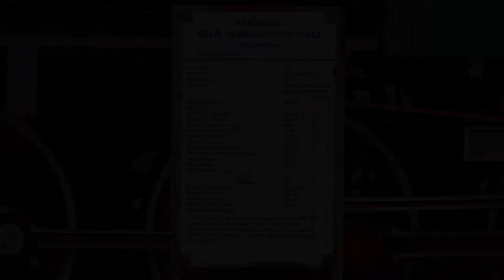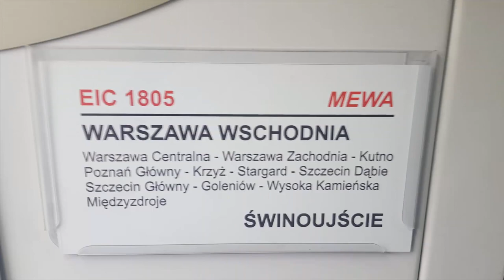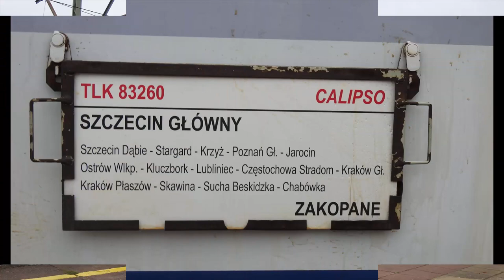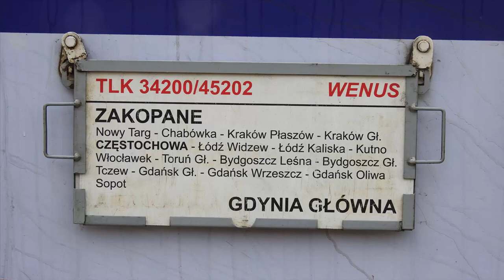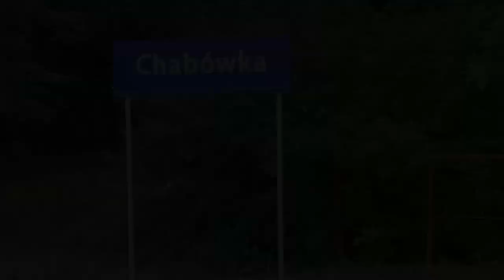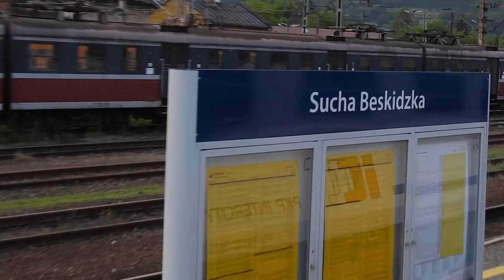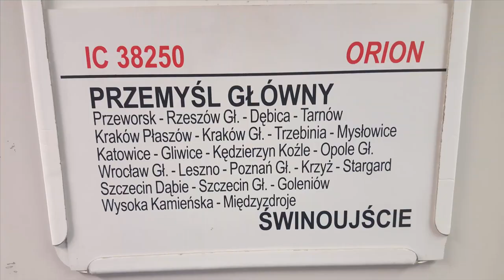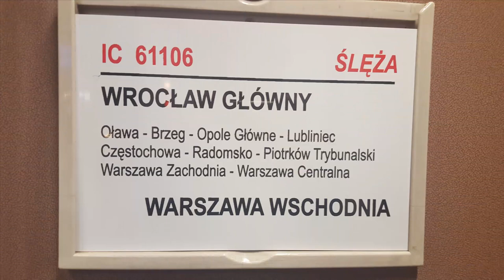Lipcowa Podróż z PKP Intercity 2016 | Świnoujście - Szczecin - Poznań - Kraków - Zakopane - Wrocław.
Lipcowa Podróż z PKP Intercity 2016 na trasie Żmigród - Świnoujście - Szczecin - Poznań - Kraków - Zakopane - Wrocław - Żmigród.

Spis Treści:
1. EU07-216 z IC 68152/3 Bryza do Świnoujścia. |00:00|
2. Zachodnio-Pomorskie Impulsy w Szczecinie. |01:02|
3. EN57-2025 z Regio do Kostrzyna. |01:19|
4. Parowóz TKt48-29. |02:45|
5. EP07-1029 z EIC 1804/5 Mewa do Świnoujścia. |02:55|
6. EN57AL-943 i odjazd EP07-1050 z TLK 83260/1 Calipso do Zakopanego. |04:43|
7. Szczecin Zdroje ET22-950 ze skrajnią. |06:35|
8. Mijanka z EP07-361 i TLK oraz wjazd na stację Szczecin Dąbie. |08:01|
9. SM42-351 i odjazd ze stacji Szczecin Dąbie. |09:29|
10. Poznań Główny. |10:27|
11. Ostrów Wielkopolski. |13:59|
12. Kraków Główny. |15:04|
13. Kraków Płaszów. |19:06|
14. Sucha Beskidzka i manewry EP07-1050. +RP1 |22:29|
15. Chabówka i manewry EP07-1050. |25:02|
16. Nowy Targ. |28:19|
17. Biały Dunajec. |30:20|
18. Poronin. |31:19|
19. Wjazd na stację Zakopane. |31:24|
20. EU07-065 z TLK 34200/1 Wenus do Gdyni. |36:02|
21. Chabówka i manewry EU07-065. +RP1 |37:11|
22. ED72-011 +ED72-002 z Regio 30511/0 do Zakopanego. |39:08|
23. Odjazd ze stacji Chabówka. |39:49|
24. Sucha Beskidzka. |41:46|
25. EU07-353 z IC 38250/1 Orion do Świnoujścia. |44:51|
26. Podstawianie i odjazd EP08-012 z IC 61106/7 Ślęża do Warszawy. |46:26|

Województwo: Dolnośląskie, Zachodniopomorskie, Małopolskie, Wielkopolskie
Miejscowość: Żmigród, Świnoujście, Szczecin, Poznań, Kraków, Zakopane, Wrocław
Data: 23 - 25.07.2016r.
Przewoźnik: PKP Intercity, Przewozy Regionalne
D29:
8 (Warszawa Zachodnia – Kraków Główny)
61 (Kielce – Fosowskie)
64 (Kozłów – Koniecpol)
91 (Kraków Główny – Medyka)
94 (Kraków Płaszów – Oświęcim)
97 (Skawina – Żywiec)
98 (Sucha Beskidzka – Chabówka)
99 (Chabówka – Zakopane)
132 (Bytom – Wrocław Główny)
133 (Dąbrowa Górnicza Ząbkowice – Kraków Główny)
136 (Kędzierzyn Koźle – Opole Groszowice)
137 (Katowice – Legnica)
143 (Kalety – Wrocław Popowice)
271 (Wrocław - Poznań)
272 (Kluczbork – Poznań Główny)
351 (Poznań - Szczecin)
401 (Szczecin Dąbie - Świnoujście Port)